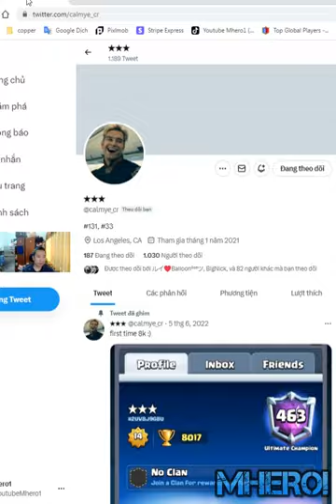GIANT BALLOON FREEZE BEST DECK IN Clash Royale calmye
Welcome to Mhero1
your coopertation.